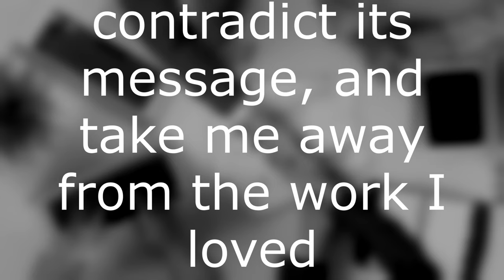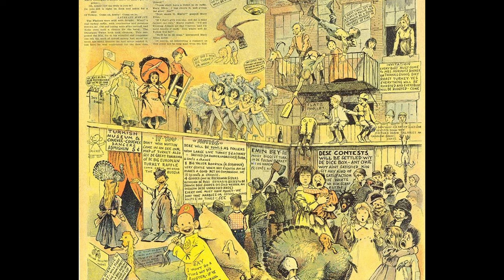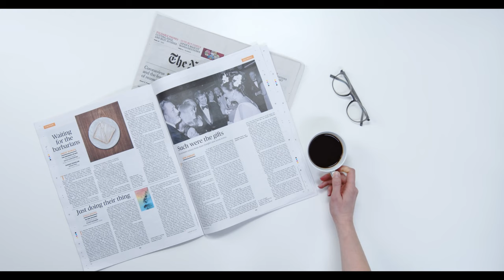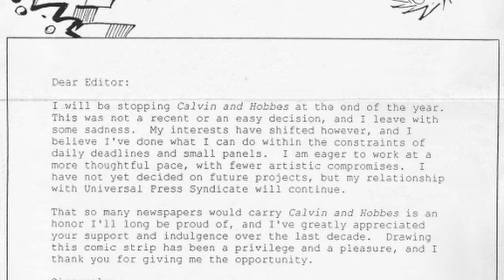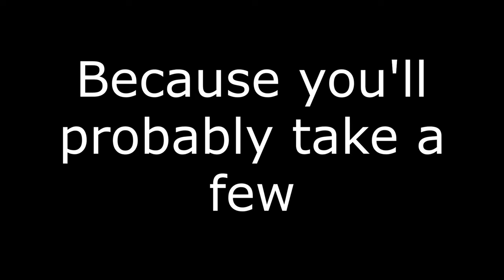Why Calvin And Hobbes Is Actually The Best Of An Entire Generation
Calvin and Hobbes, created by Bill Watterson, is widely regarded to be the best comic strip series of all time. During its short ten years of production carved a place for itself in the history books. But why, decades  later, is the strip still so beloved? Professor Jelly shows the History of Calvin and Hobbes from its creation, to the lack of merchandising, the artistic struggles, and why Bill Watterson quit Calvin and Hobbes.